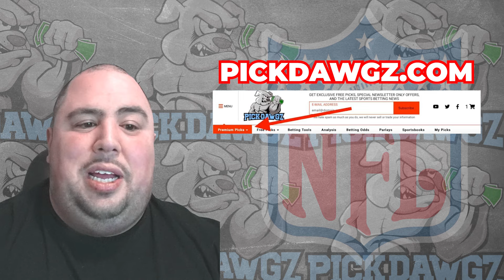Green Bay Packers vs Chicago Bears 1/7/23 NFL Pick & Prediction | NFL Week 18 Betting Tips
The Chicago Bears take on the Green Bay Packers in Week 18 of NFL Football Action.